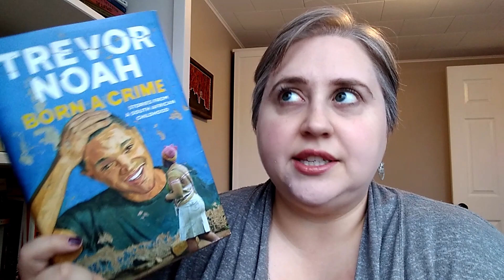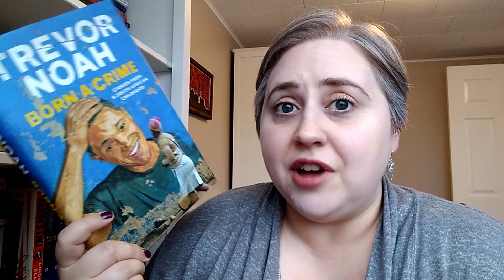Friday Reads & Random Things | November 18, 2022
Now that I'm done Stranger Things, I'm on the hunt for a new show. Comment your recs!

📚 Books 📚
Between Two Kingdoms by Suleika Jaouad
Born a Crime by Trevor Noah
Being Mortal by Atul Gawande

🎙️Podcasts🎙️
Word Matters
Dead Parent Club

she/her

I’m on the World Wide Web 😎